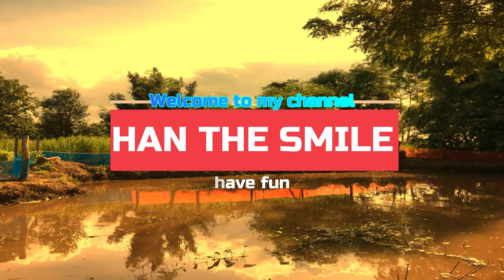fish farm preparation (ជំហានដំបូង​ រៀបចំស្រះត្រី)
today I start to prepare my fish farm for 2020. and I would like to share what I  have had done , and how I manage on my fish farm.